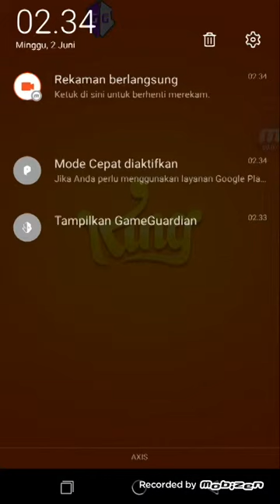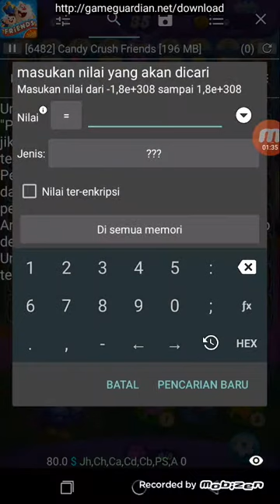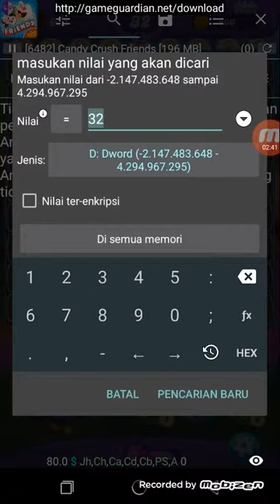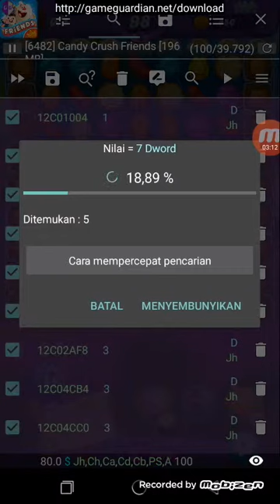Update hack moves/langkah dan assist skill attack candy crush friend saga 2019 juni.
Disini saya membagikan cara meng hack langkah dan assist skill untuk semua karakter...sama langkah nya seperti tutorial yang saya bagikan.
Saya menggunakan gameguardian versi 80.0
Dan parallel space versi terbaru...
Untuk link download nya bisa ke gameguardian.net dan parallel space juga ada disitu
Dan next nya saya akan membagikan cara menghack collect stiker all character.
Ok itu saja,jangan lupa comment,like dan share yaaa